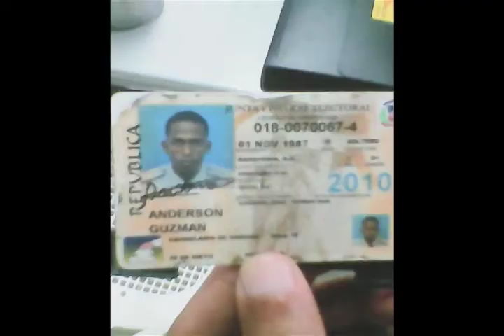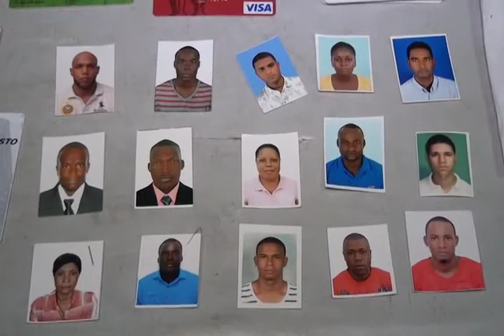Policía Nacional repudia muerte de agente en protesta